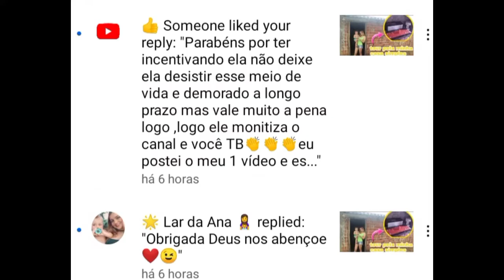com a simplicidade ela bombou no 1 vídeo do canal#2videodocanal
quero mostrar que todo mundo pode ter um canal, com sua essência você consegue chegar onde quiser, só tem que tentar dando o primeiro passo.essa moça do canal lar da Ana mostra que com simplicidade e força de vontade você pode sim conquista sua audiência,como seu vídeo me incentivou pode te tocar também.obrigada por assistir meu vídeo se inscreve no canal e vamos buscar nossos sonhos.